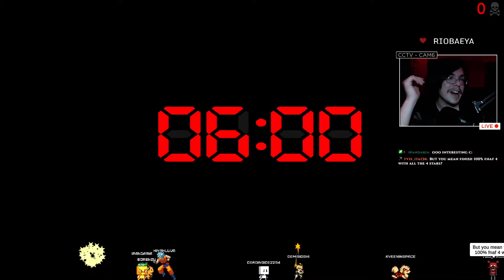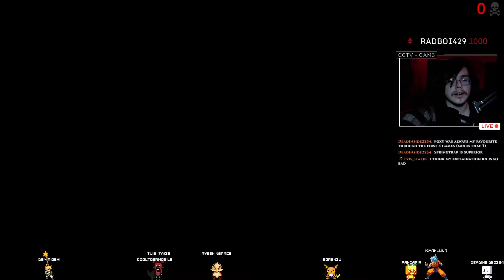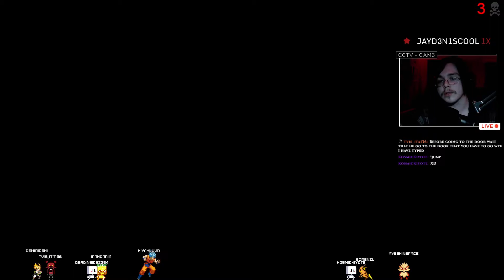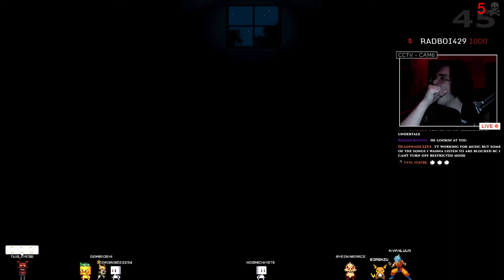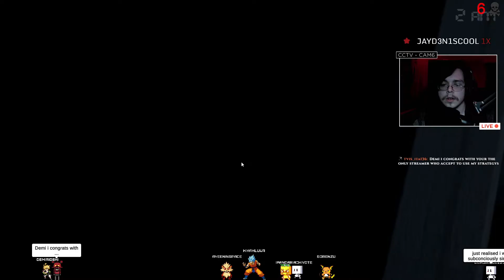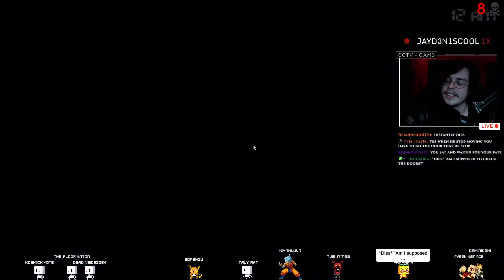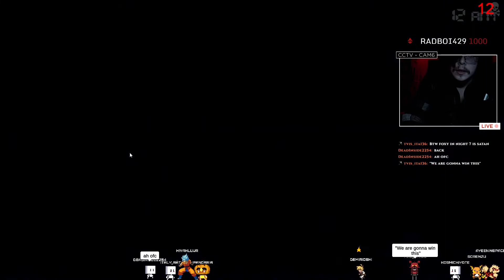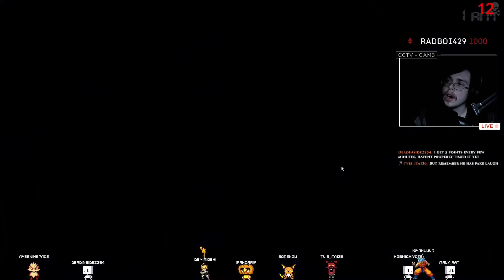NO MORE NIGHTMARES ON FREDSTREET!! 😭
FNAF 4!!! That's right! It's time to go back to fucking hell with these crazy bastards...if we end up beating sooner then 3 hour mark it's time for SISTER LOCATION as well!!

Other Stuff!